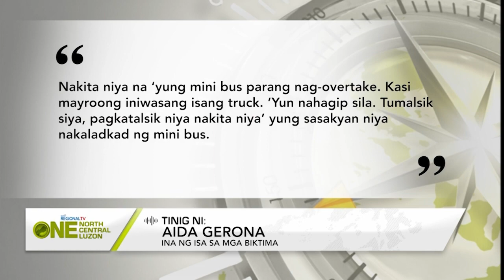One North Central Luzon: 3 patay, 26 sugatan matapos araruhin ng bus ang 5 sasakyan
Pampasaherong bus, inararo ang 5 sasakyan sa Dinalupihan, Bataan; 3 patay, 26 sugatan.